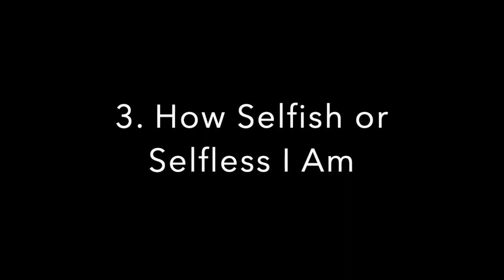God, Us, And Money